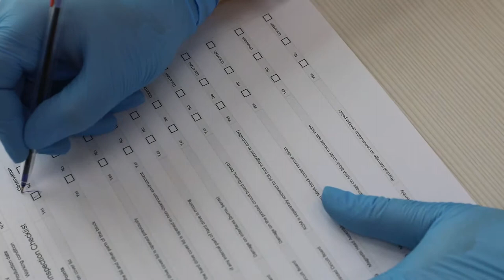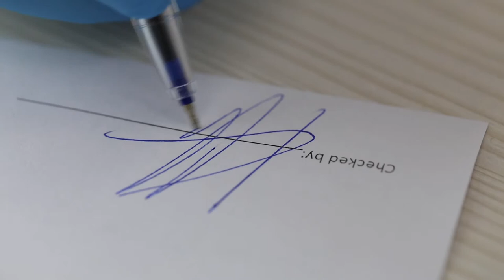Initial technical inspection on 2TB HP SAS drive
A short video clip on how the initial HDD diagnostics are done at our lab. In this video, our engineer is inspecting a failed HP 2TB SAS drive. The drive has been unmounted from HPE MSA 2040 SAN storage as it was not recognizable due to some reasons. The internal structure of SAS drives are different compared to traditional hard drives. Data recovery from damaged SAS drives is a challenging job and needs a certain set of skills and experience.